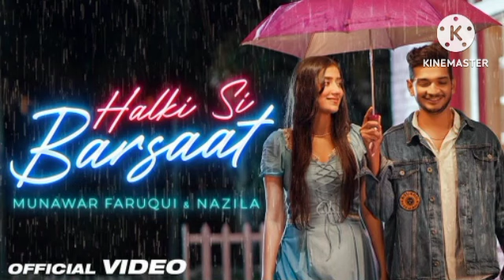HALKI SI BARSAAT Munawar Faruqui & Nazila Saaj Bhatt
barsaat movie songs
love songs
romantic songs
halki si barsaat lofi flip
Halki si barsaat
neelam matadin
Rain songs hindi
lofi songs
barsaat ke mausam mein remix
Barsaat lofi mashup
Slowed reverb
rain songs
bheegi bheegi raaton mein
New rain song
arijit singh
most beautiful love songs